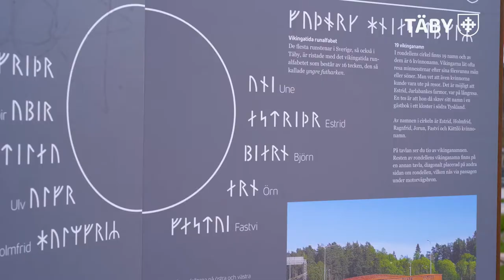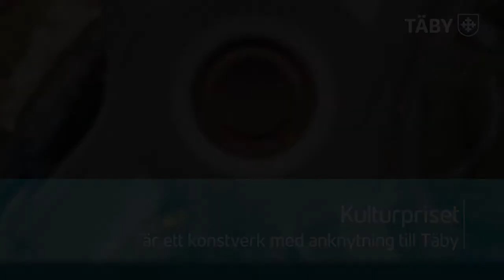Årets kulturpris i Täby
Karin Walde är en väldigt uppskattad Täbykonstnär med en stor produktion. Hon har även varit verksam i de olika konstnärsföreningar som finns i Täby. En av hennes främsta verk på senare år är rondellerna vid Roslags-Näsby med Vikingamotiv. Ett ikonverk för Täby kommun och en hyllning till vårt kulturarv som kan beskådas dagligen.